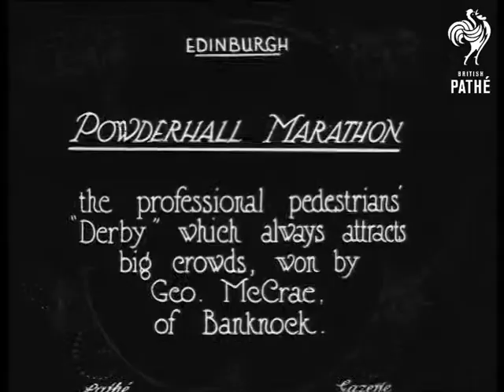Powderhall Marathon (1923)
Item title reads - Powderhall marathon. The professional pedestrians "derby" which always attracts big crowds, won by George McCrae of Banknock, Edinburgh. Scotland.

Various shots as the men set off running round the track, watched by large crowds.  M/S as two men race towards the finish line, George McCrae is congratulated by three other men.  M/S as a man hands the big trophy to a lady who presents it to George, he shakes her hand.
 FILM ID:294.34